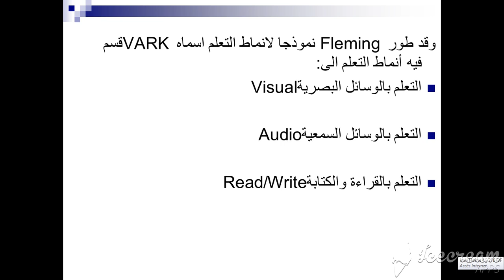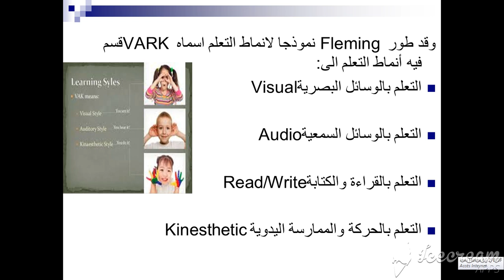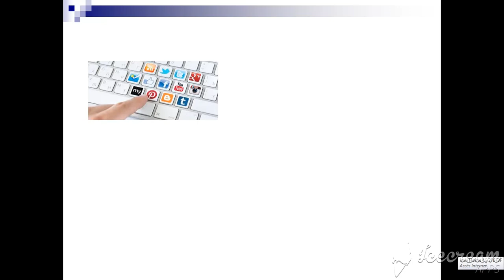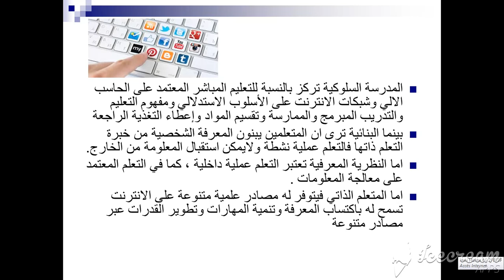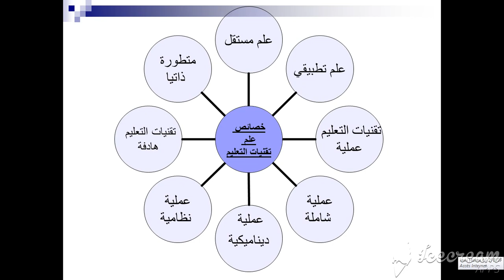نظرية أنماط التعلم